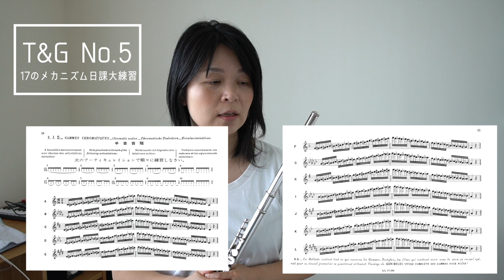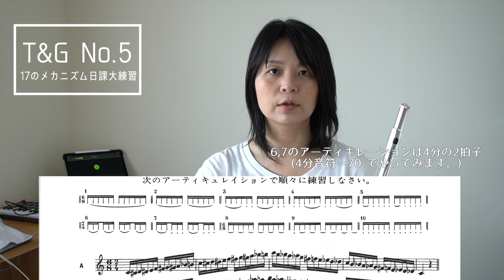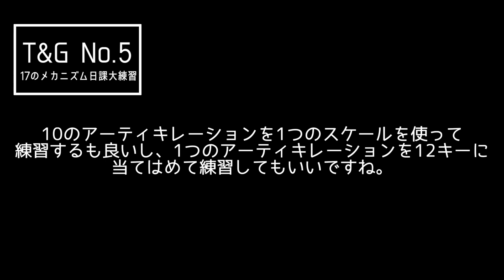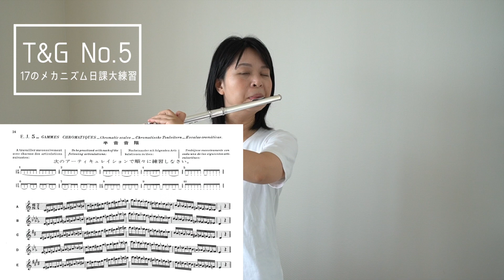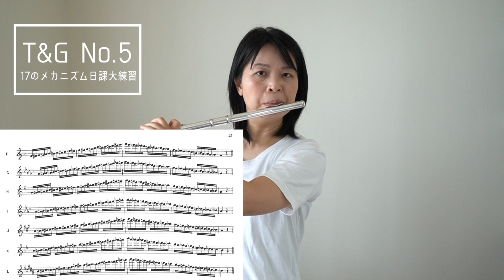【T&G 17のメカニズム日課大練習 No.5 解説とデモ】みんなやってる？半音音階の登場です。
タファネル＆ゴーベールの5番は半音(音)階=クロマティック・スケールの登場！
これも曲中に出るスケールの一つですよね。
ウォームアップにとりあえずパラパラと吹く人も多いんじゃないでしょうか。
動画では練習例の解説とデモンストレーションをしています。

□目次
00:00 5番のエクササイズは半音階
01:00 どんな風にエクササイズしたらいい？
02:02 1~5のアーティキレーションで練習例をデモンストレーション
04:50 6,7のアーティキレーションで練習例をデモンストレーション
05:40 8~10のアーティキレーションで練習例をデモンストレーション
06:59 12キースケールを5のアーティキレーションでデモンストレーション
09:01 注意したいこと

 ーーー

■大塚ゆきのオンラインレッスン
指導歴20年
現在大阪音楽大学講師
ご興味ある方は
までお知らせいただければ幸いです。

レッスン料金や何分レッスンなどの詳細を送らせていただきます。
「興味あるんですが、」と気軽にお知らせくださいね。
単発でもOKです。

(オンラインレッスンはzoom、Skype、facetimeに対応しています。
ソニーの一眼ミラーレス、ロードのビデオマイクロという環境で
クオリティの高い動画と音声でお届けいたします。)

■ライブ・コンサート情報や私の日常書いてます。

■フルートに関する質問やお悩み、リクエスト(こんなことしてほしい)
などもコメント欄にお寄せください。

■伴奏CDつき　フルート音楽叢書の演奏例を演奏しています。
リコーダーJPのウェブサイト▶︎